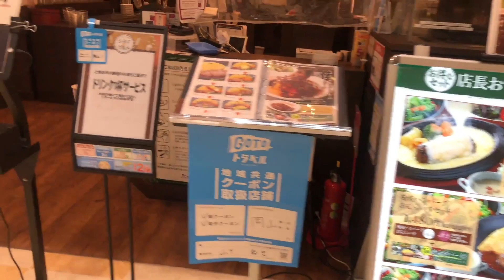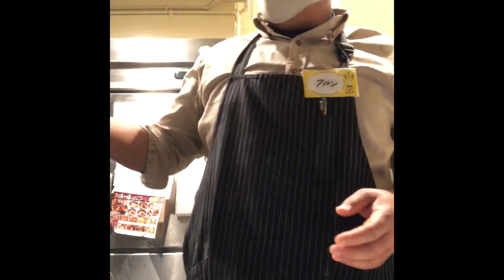My experience in Japanese restaurants@gyanukhamchamagar3085 support us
In my past experience working in a restaurant job in Japan, you were immersed in a vibrant and dynamic culinary culture. I had the opportunity to learn about traditional Japanese cuisine, such as sushi, ramen, and tempura, and you honed your skills in preparing and presenting these dishes